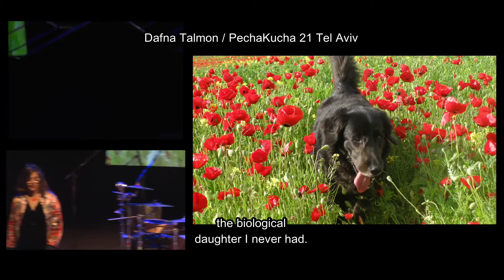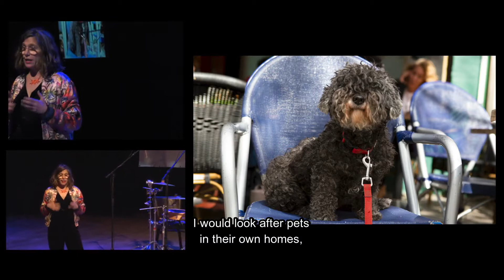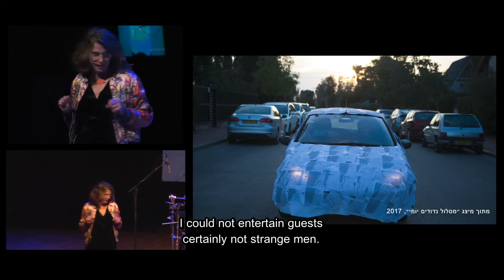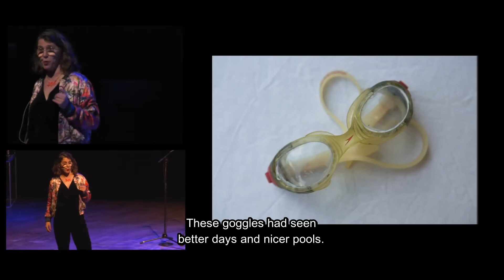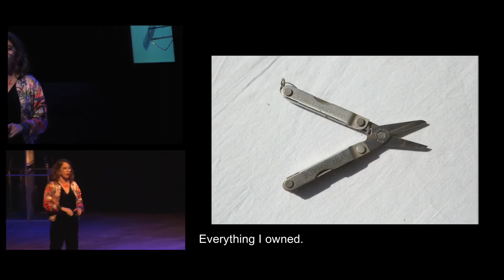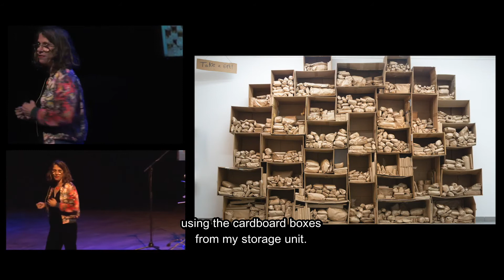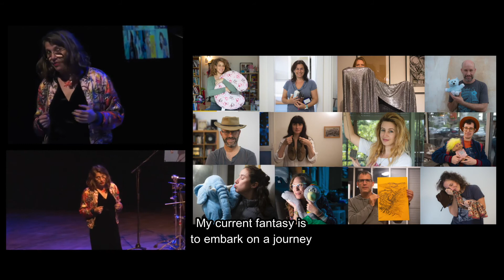Dafna Talmon - PechaKucha 21 Tel-Aviv 2019